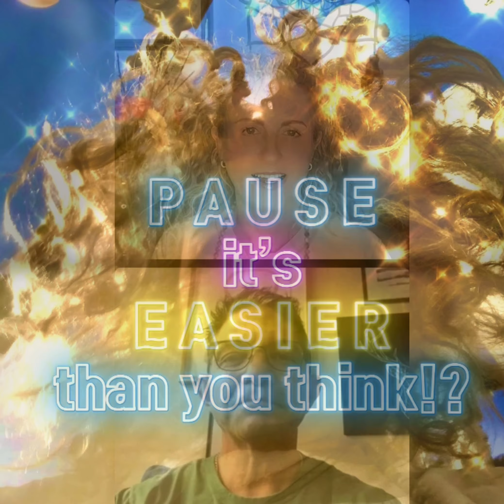{ P A U S E } it's than you think!? Podcast Ep 3 Building Acorns for a Shift with Luke Palladino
{ P A U S E } E A S I E R it's than you think!? Podcast Ep 3 Building Acorns for a Shift with Luke Palladino, watch for his cooking show to come. Thankyou Luke for your generous sharing and inspiration of how you started off small when you experienced your own destruction, breakdown that was to be your Phoenix story. Can’t have the Phoenix without the ashes, the emotional bankruptcy to turn inward and go upward was truly an inspiration for so many starting fresh or relocating in these uncertain times. Luke’s willingness to turn away from blame and to look at his own patterns were quickened after getting the message to start his business. Starting of small with ten minute meditation allowed him the time to connect with a unrecognized and truthful part of himself he didnt have to front or hide. Realizing he was the killjoy that had destroyed two businesses before, an Akashic records message turned him my way. But as Luke was looking for more joy without facing the one killing it we came to a crossroads. You see, you call in the healers that will also pander to your avoidance but fortunately as well as unfortunately I’m neither a panderer to your goblin or an avoidance enabler. After what Luke calls a rejection and I call a pass his participation to go there was easier than he thought. His most recent attunement has had some interesting results on his sleep tracking device that gives him 3 hours REM a night consistently that bring more balance to the parasympathetic nervous system, more focus, energy and just because he chooses to Reiki himself each day. Thanks again Luke it’s a joy to see your success and bandwidth to P A U S E injoy increase minus the killjoy.